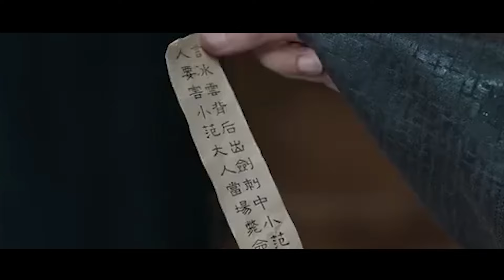網評5月最想追的陸劇TOP10！《春色寄情人》才第3，《狐妖小紅娘》第2，但冠軍確實必追~楊采鈺